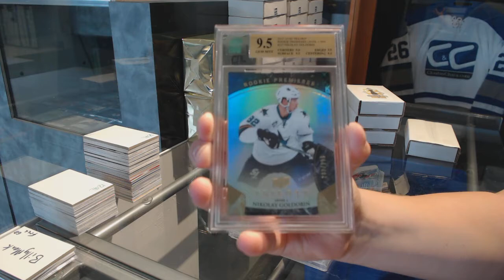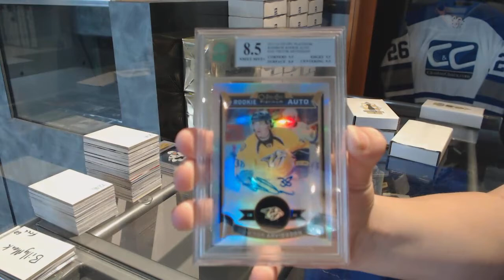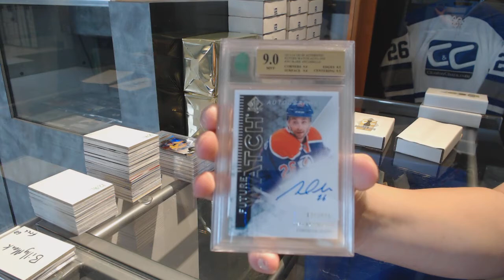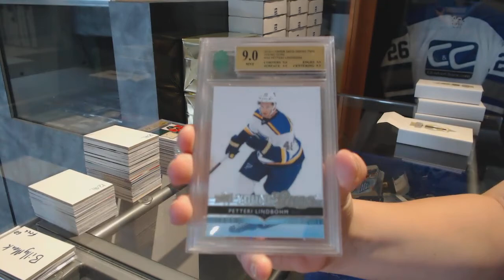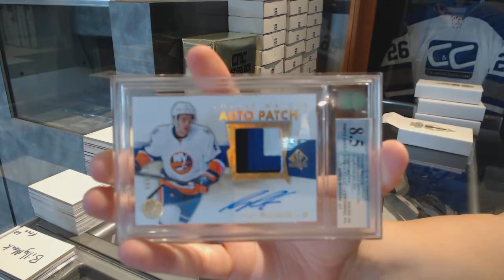CNC Graded Hits Hockey 4 Box Break - C&C GB #7619